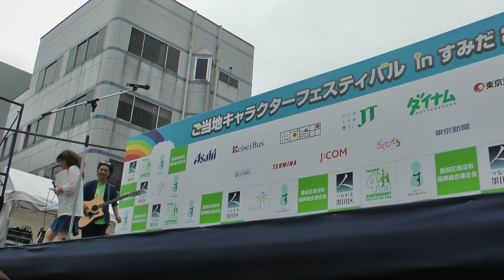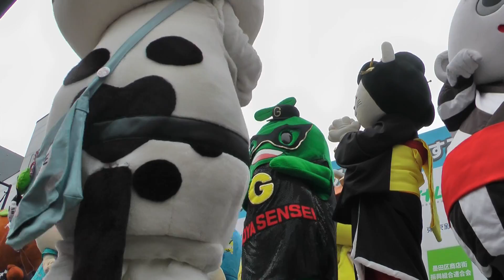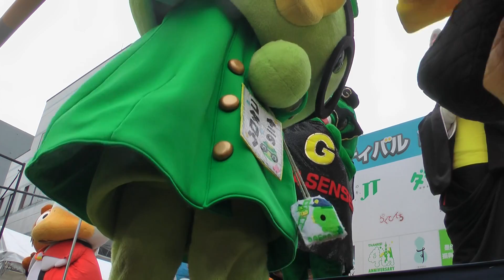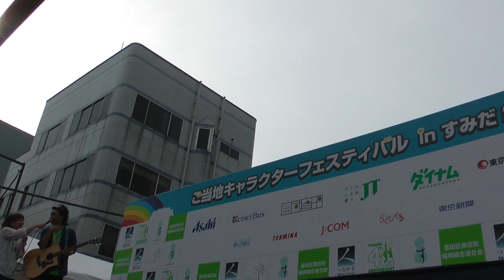キャラさん大集合！石田洋介さんステージ（下置きカメラ） 大横川親水公園内特設ステージ ご当地キャラクターフェスティバルinすみだ2016 初日 00049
キャラさん大集合！石田洋介さんステージ（下置きカメラ）
大横川親水公園内特設ステージ
ご当地キャラクターフェスティバルinすみだ2016　初日
2016/5/2８撮影